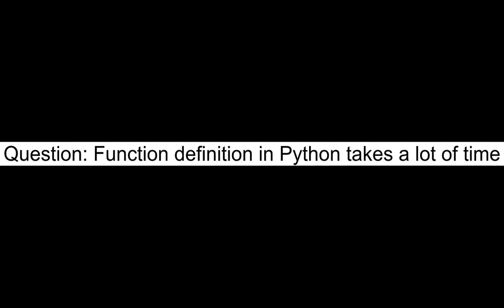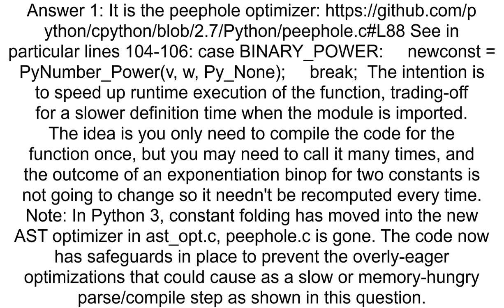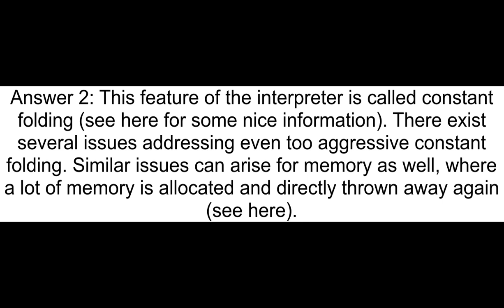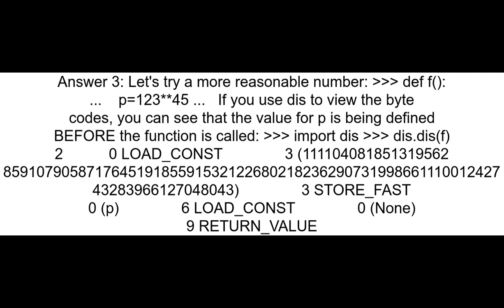Function definition in Python takes a lot of time